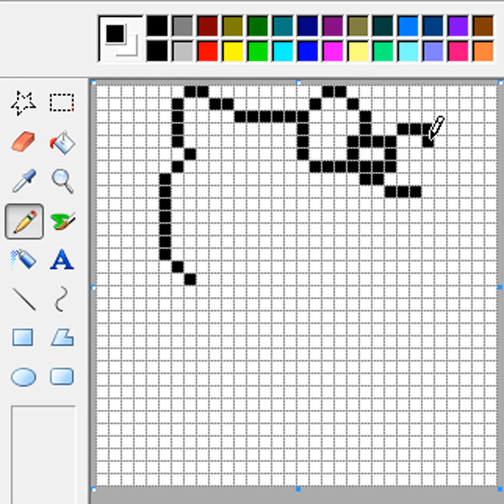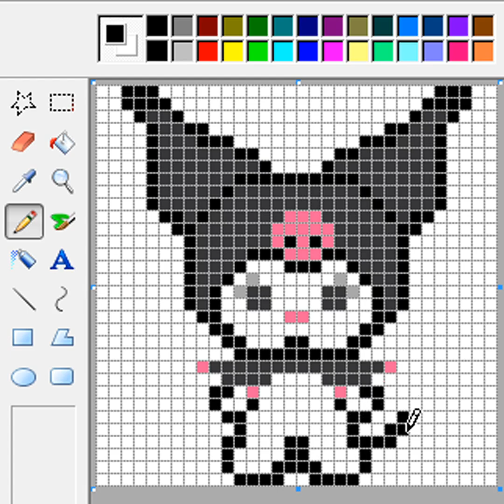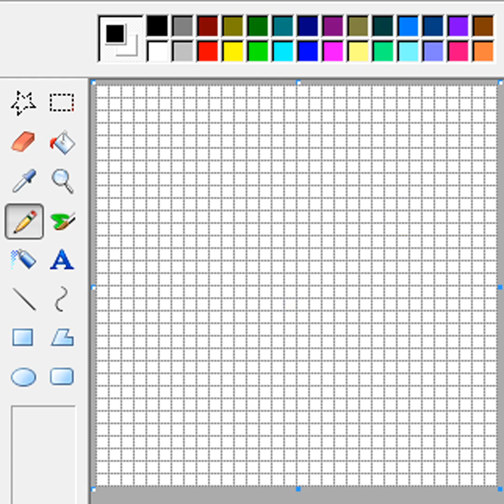024 Pixelopithecus Pixel por Pixel en Paint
Dibujando Pixel por Pixel en Paint.